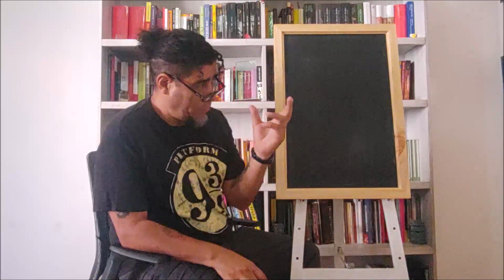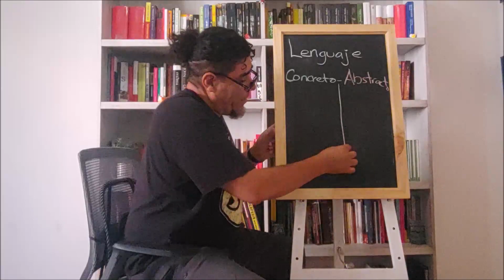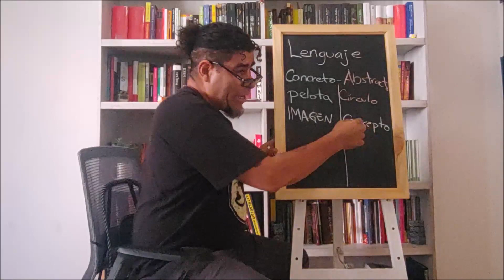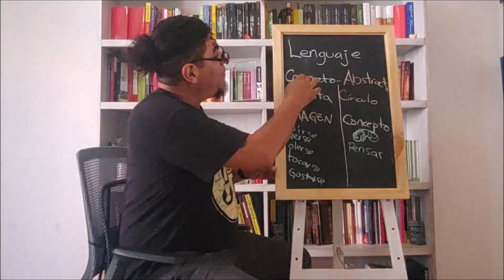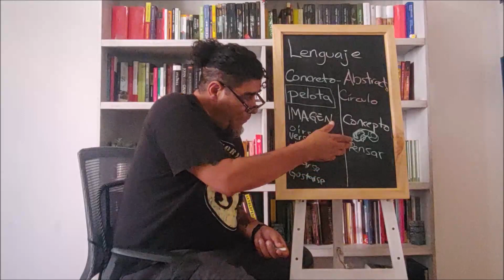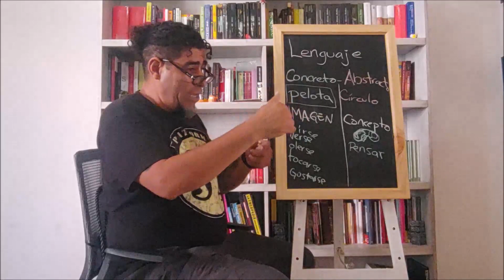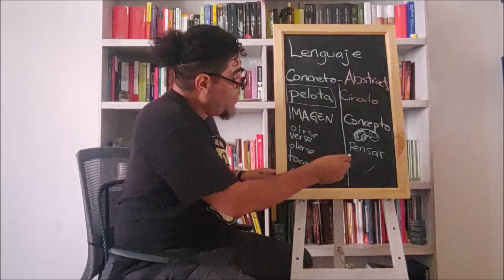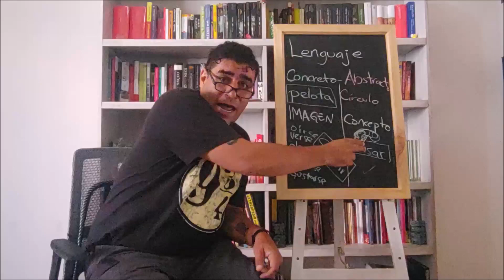Escuela virtual de escritores 4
Coordina José Cruz Almonte